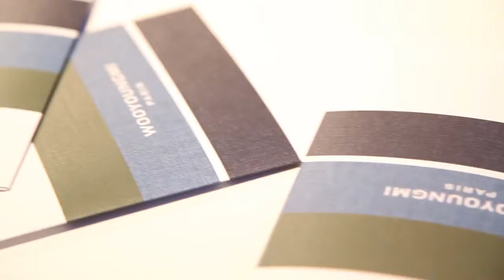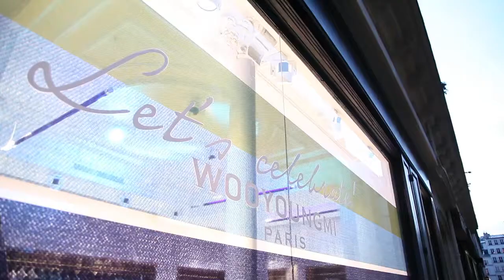L'Hotel bathrobe by Wooyoungmi